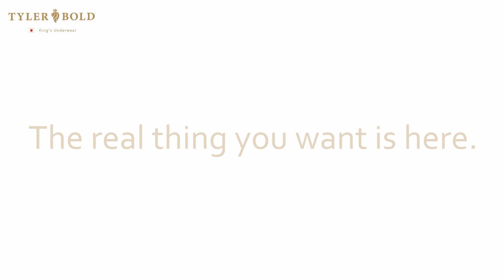High Leg, Thong Tanga String Men's underwear | ハイレグ3D Tバック メンズアンダーウェア 男性下着 【Tyler Bold/タイラーボールド】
◆ Welcome to the YouTube of Tyler Bold. We will take you, who love beauty, to the luxury world with Tyler Bold, underwear. We ship genuine underwear from Japan all over the world.

Tyler Bold, branded item.
Men's underwear, Boxer Briefs, Brief, Jock Straps, Super Bikinis, Brazilian Bikinis, Thong tanga, Sous-vêtements pour hommes, Bikini homme, Männerunterwäsche, Herrenbikini, Intimo maschile, Bikini da uomo.

YouTubeでご紹介しておりますアンダーウェアはコチラ

歓迎光臨Tyler Bold的YouTube
將來，我們將使用視頻來傳達Tyler Bold品牌的吸引力和質量，而這在圖像中是很難傳達的

メンズアンダーウェア、ボクサーパンツ、ボクサーブリーフ、ブリーフ、ジョックストラップ、スーパービキニ、ブラジリアンビキニ、メンズTバック